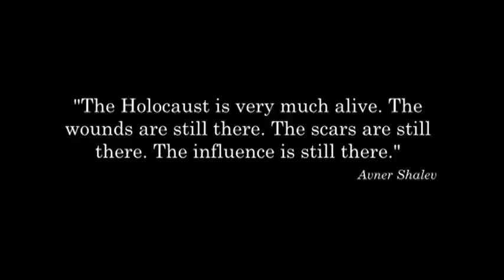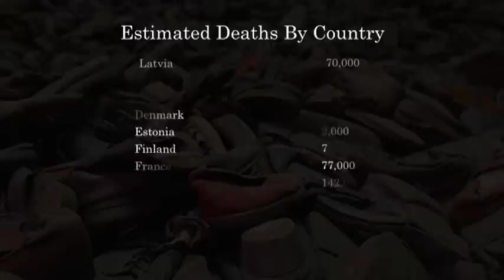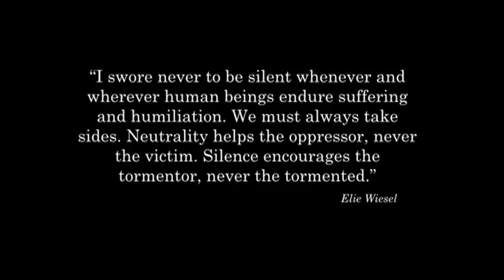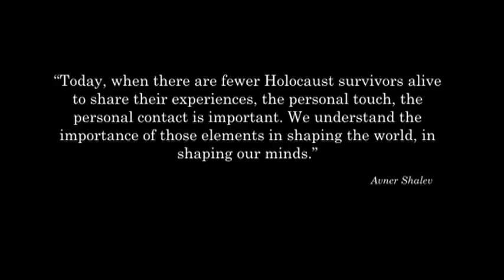Holocaust Memorial Video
I made this video for my Literature of the Holocaust college class.